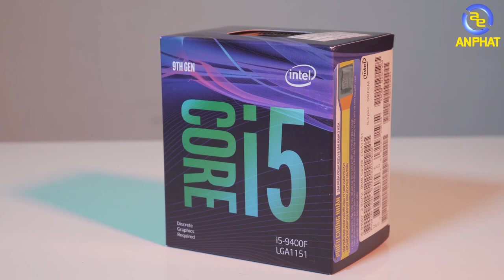Hỏi Đáp #6 - I3 9100f đã lỗi thời hay chưa? | An Phat PC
📌Và đừng quên anh em có các điều gì thắc mắc đừng quên để lại COMMENT ở phía dưới nhé.
SIÊU THỊ MÁY TÍNH AN PHÁT